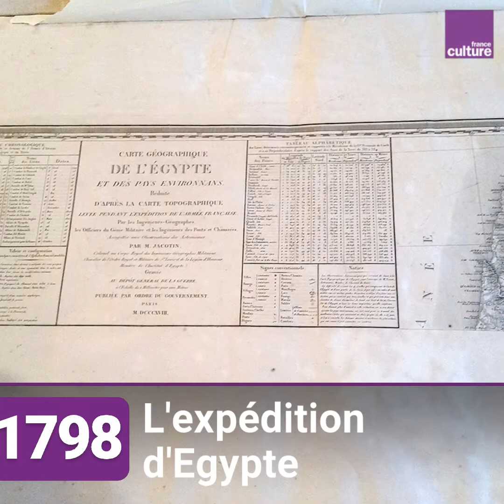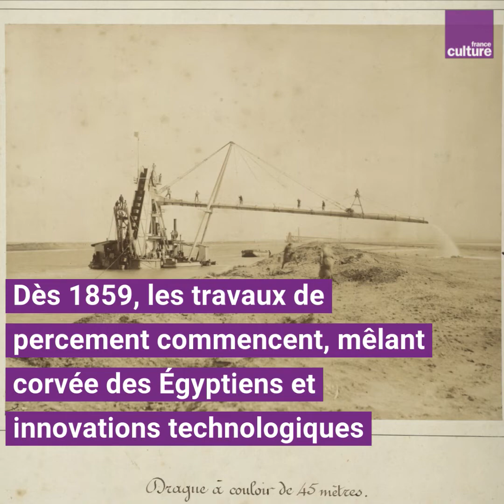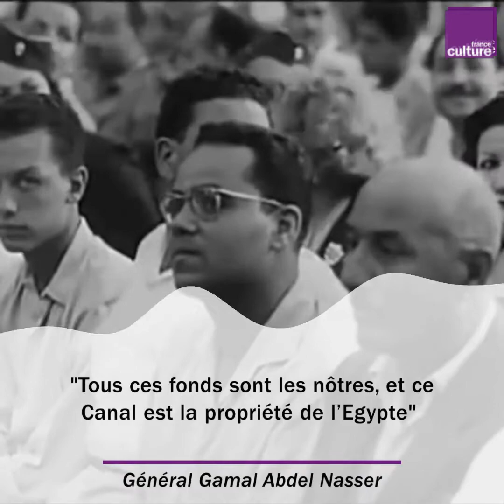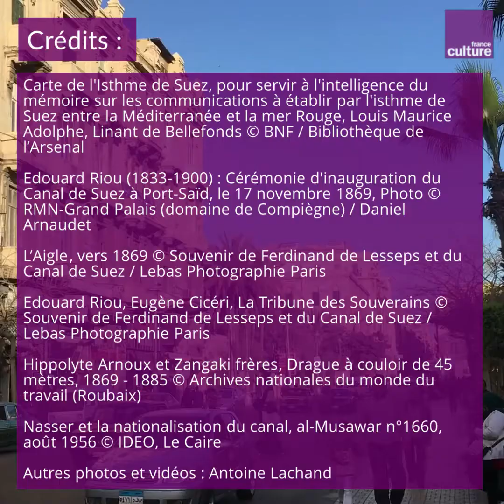Le canal de Suez en 3 dates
1798, 1869, 1956... trois jalons pour comprendre l'histoire de l'une des plus grandes réalisations de l'homme sur la planète, jonction de l'Orient avec l'Occident qui fit rêver dès l'Antiquité.